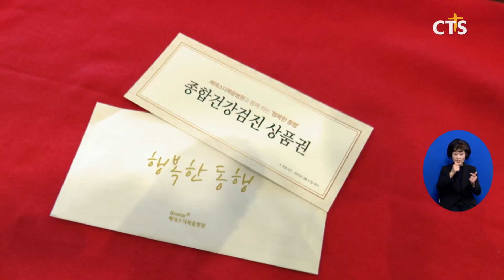양산시기독교총연합회 신년하례회 l CTS뉴스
양산시기독교총연합회는 지난 17일 양산시 물금에서 신년하례회를 개최했습니다.

1부예배에서 양산시기독교총연합회 대표회장 양산성결교회 이일주 목사가 “새 일을 행하리라”라는 주제로 ‘하나님께서 친히 부르신 양산에서 크고 새로운 일들을 위해 함께 기도하며 나아가자’고 전했습니다

양기총은 신년 첫사업으로 베데스다 복음병원과 mou를 맺어 미자립교회 목회자부부를 대상으로 종합건강검진을 진행하고 있습니다.